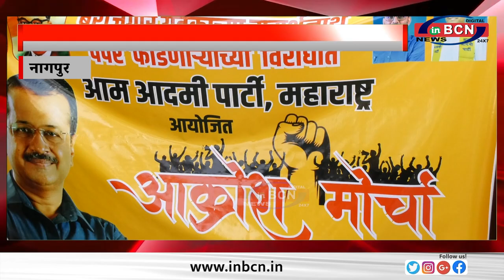भर्तियों की घोटालो की होनी चाहिए न्यायिक जाँच - आप....INBCN NEWS